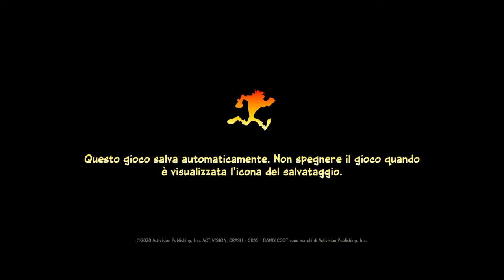Crash Bandicoot 4 It's About Time - PS4 - Iniziamo l'Avventura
16:40 Picco N. Sanity
29:38 Che Faticaccia
1:06:27 Crash Compattatore
1:33:46 In Viaggio
1:30:11 Soggetto n. 218, flashback. La Franka dà il meglio di sè.

Aiutateci a far conoscere il nostro canale con un semplice gesto come mettere il like e iscrivendovi attivando la campanellina.

Quello viola: FrankaeiBelliDentro